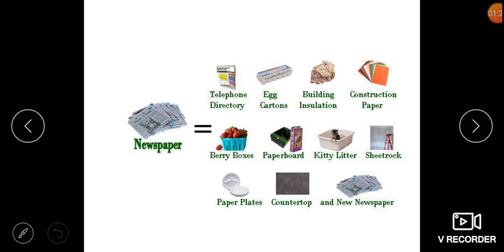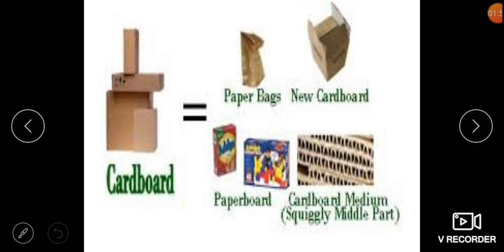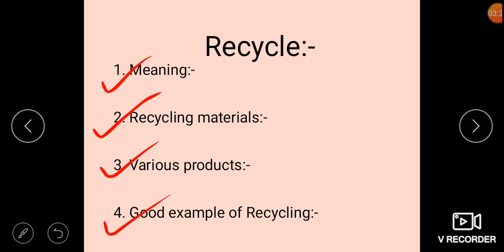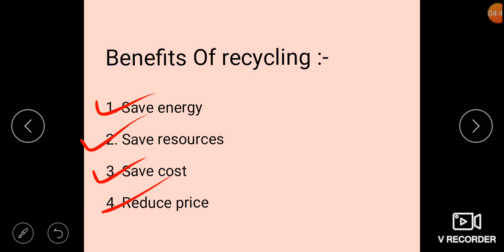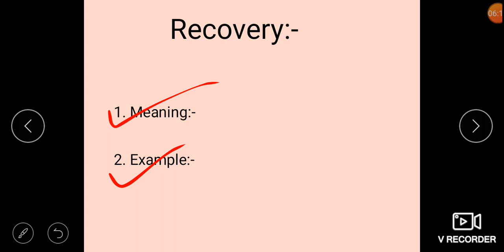4R's in waste Management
Recycle and Recovery